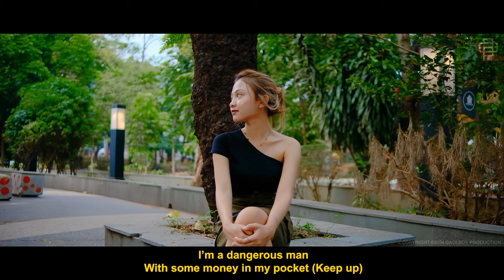Bruno Mars ~ Best Songs Collection 2024 ~ Greatest Hits Songs of All Time ~ Music Mix Playlist 2024